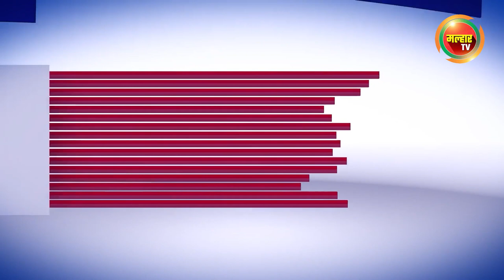सकाळच्या बातम्या (मल्हार टीव्ही) २३ सप्टेंबर २०२३ | Sakalchya Batmya (Malhar TV) 23 September 2023